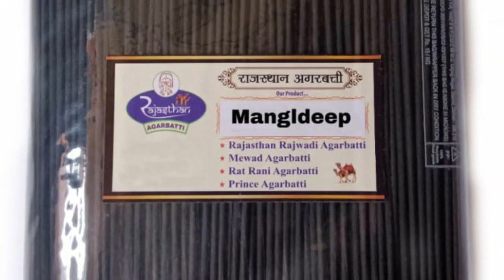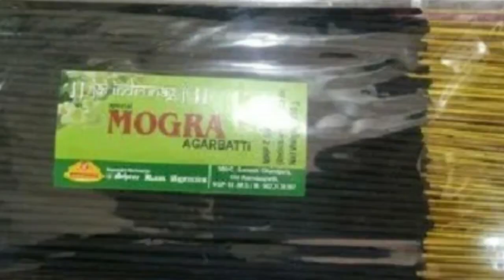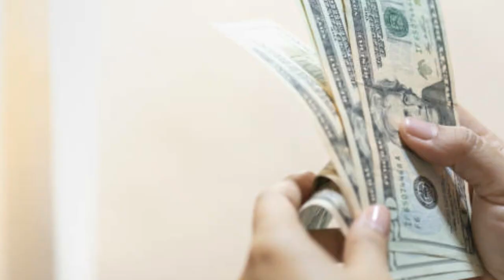ఇంటికి సామాన్లు పంపిస్తే ప్యాక్ చేసి ఇవ్వాలి ! రోజుకి 15000 వస్తాయి || Best Packing Jobs